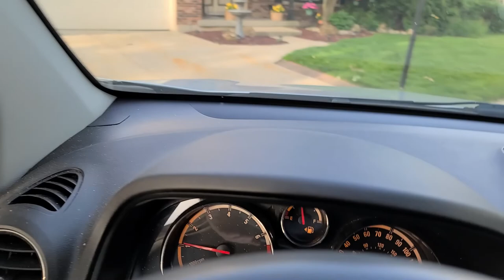Monday Night Storms 6/13/2022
Welcome...  Monday the 13 of June 2022 Some of Chicago was hit by a missive storm that lasted about an hour, but left a nice mess and a lot of power outages. Some are still without power now. Just a little of my area.